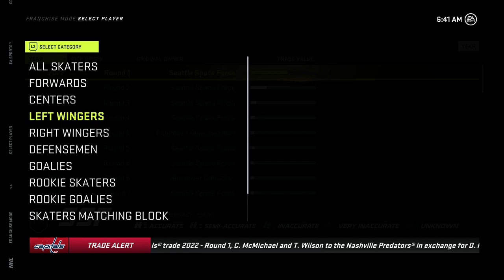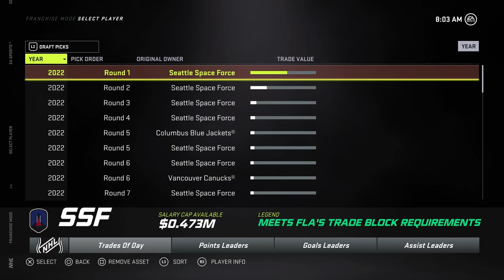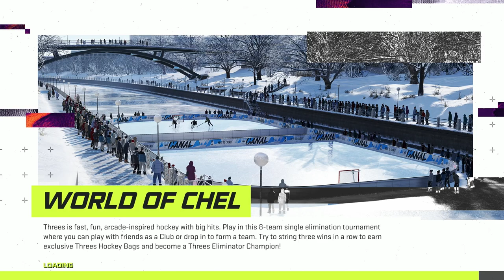NHL 21: Quick Look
Alex and Jeff take their annual trip onto the ice!

If you enjoyed this Quick Look of NHL 21 from Giant Bomb, check out our